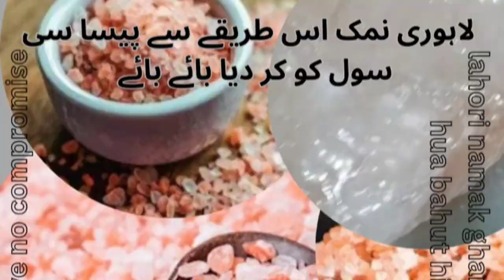Lahori namak|store krne ka|tarika|لاہوری نمک اس طریقے سے پیسہ ارٹیفیشل نمک کو کر دیا بائے بائے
seesalt
Laal namak
lahori Laal namak
hubsalt
Laal namak
lahori Laal namak
salt lahori
namak Laal sabut
sabut Laal namak
lahori sabut samak
lahori namak ke faide
salt lahori
see salt
lahori salt
namak lahori

salt lahori
lahori namak
see salt
laal namak
laal lahori namak
lahori namak